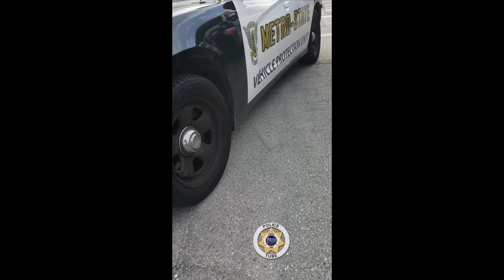Act as if - Jeremy Dewitte Involved in Another Car Accident